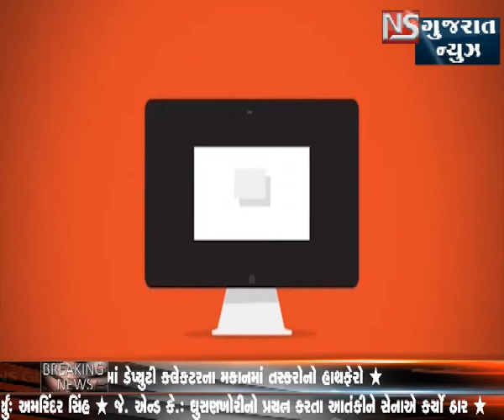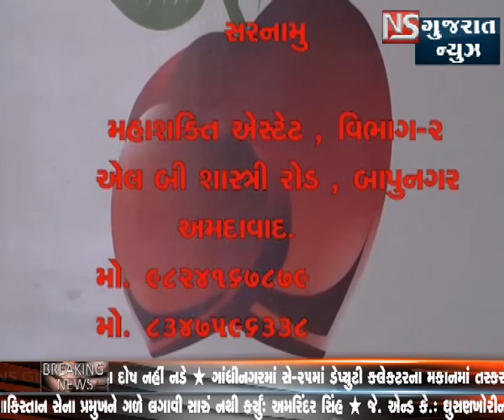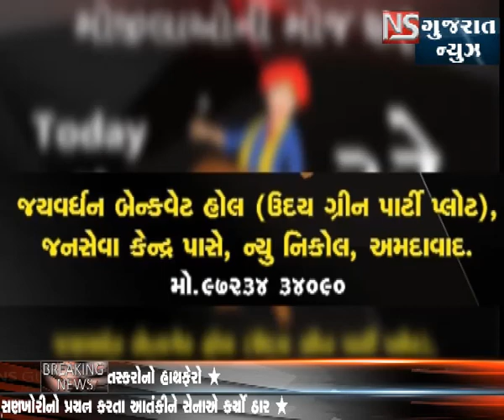KHABAR GUJARAT || NS GUJARAT NEWS